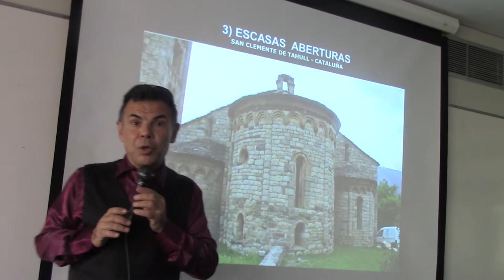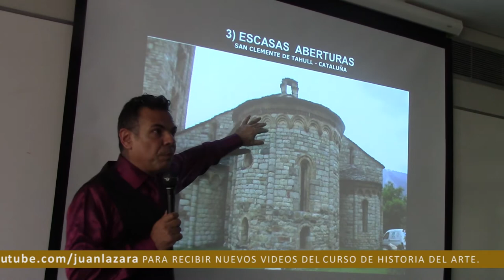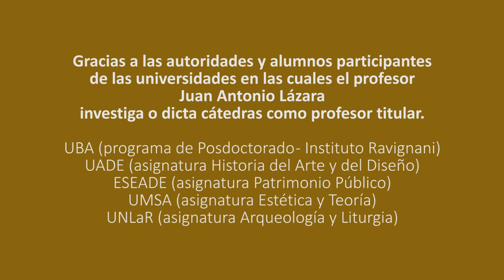94 AISLAMIENTO ROMÁNICO